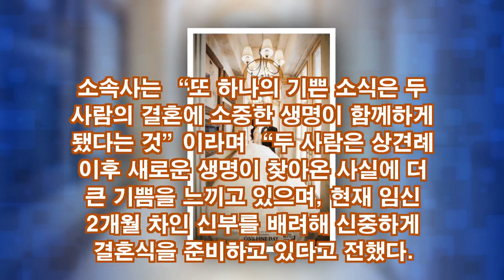황현희, 13세 연하 회사원과 결혼… 임신 확인 8주